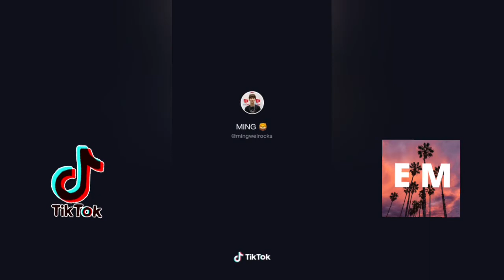Funny Tiktok Pranks | November 2020